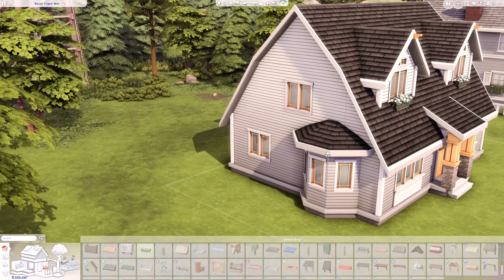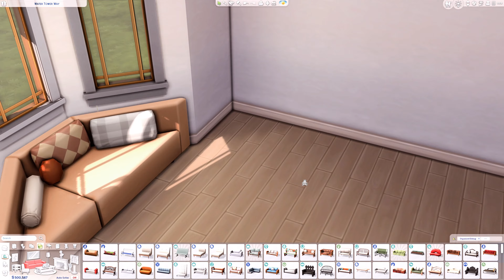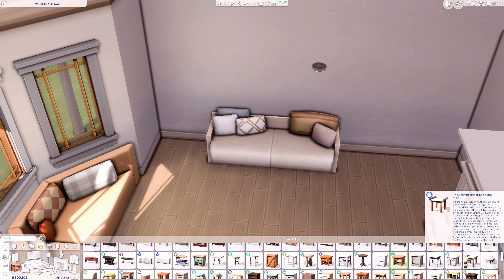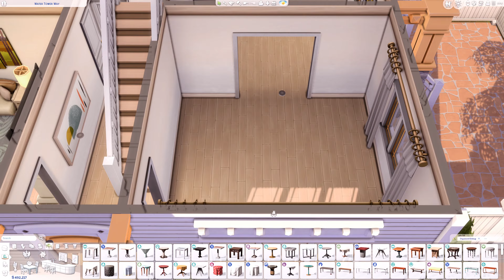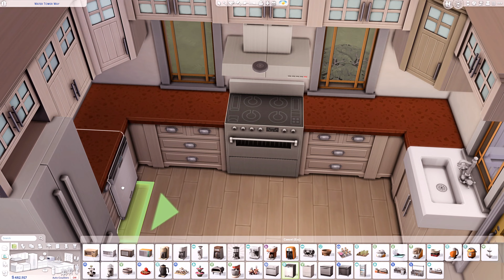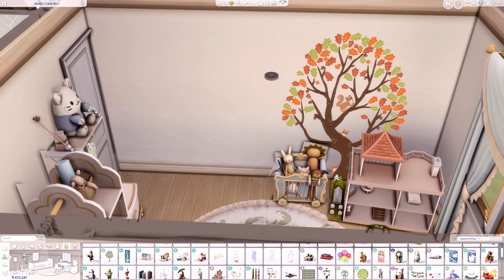Small Family Home 🏡 The Sims 4 Speed Build | No CC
EAPartner Small Family Home

📐 20x15 💰 76.761
🛏️ 3 Bedrooms 🛁 2 Bathrooms
📪 Water Tower Way | Copperdale

✨ Packs used:

▫ Expansion Packs: Get to Work | Get Together | City Living | Seasons | Discover University | Eco Lifestyle | Cottage Living | High School Years | Growing Together | Horse Ranch | For Rent | Lovestruck

▫ Game Packs: Dine Out | Parenthood | Star Wars: Journey to Batuu | Dream Home Decorator | Werewolves

▫ Stuff Packs: Cool Kitchen | Kids Room | My First Pet | Tiny Living | Nifty Knitting | Home Chef Hustle

▫ Kits: Country Kitchen | Little Campers | Everyday Clutter | Bathroom Clutter | Basement Treasures | Book Nook | Cozy Bistro | Storybook Nursery

▫ Free Packs: Holiday Celebration Pack